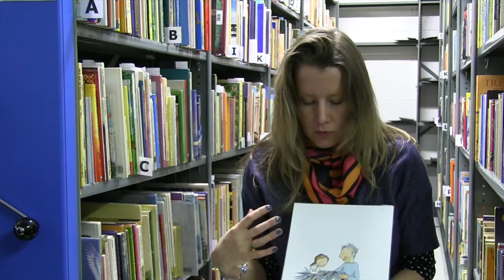Polly Dunbar on the Characters in My Dad's a Birdman